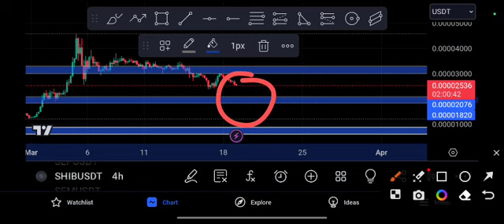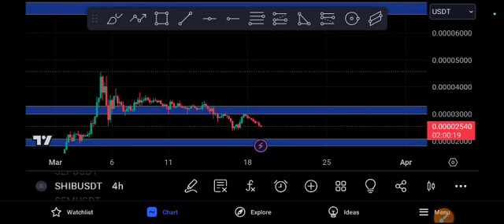SHIBA INU Coin Crash! SHIB Price Prediction